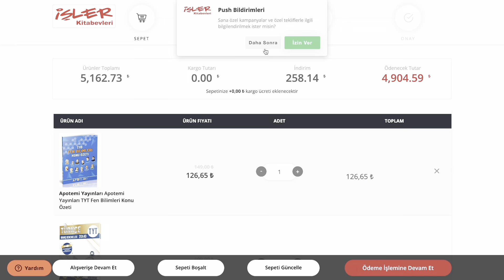4 Ayda İlk 100'e Girdim! | Sadece 2.Dönem Çalışarak TYT-AYT Hallet! (Kanıtlarıyla)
Merhaba Sevgili Dostum,
2. dönem nasıl çalışmalısın, son 4 ay nasıl çalışılmalı, son 4 ayda derece yapmak, TYT-AYT net arttırmak, son 4 ayda ilk 100'e girmek ile ilgili sorularını bu videoda cevapladım.

Bir önceki videoda koçluk çekilişi kazanan arkadaşımız: Sibeluysaler8000
Mail adresinden bize ulaşabilirsiniz :)

yks 2024,
yks yarıyıl tatili,
yks sömestir,
yks ocak tatili,
yks 15 tatil,
yks yarıyıl programı,
yks yarıyıl tatilinde nasıl çalışmalıyım,
yarıyıl net arttırma program,
yarıyıl tyt kampı,
yarıyıl ayt kampı,
yarıyıl derece programı,
yks yarıyıl tatili en verimli sistem,
yks net arttırma,
yks nasıl program yapılır,
yarıyıl derece program.